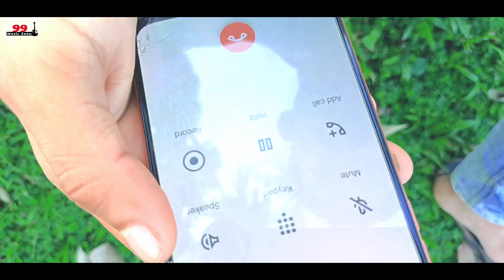Dil Tod ke Hasti ho Mera | Sad love story 2021 | Heartbroken Story